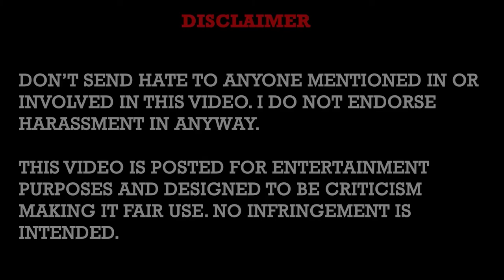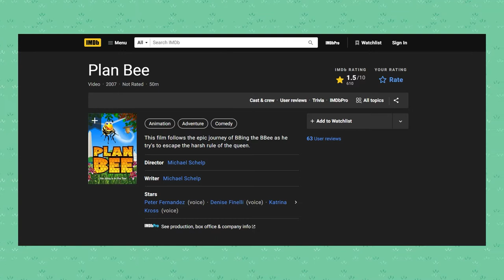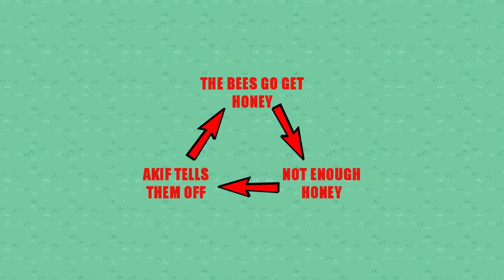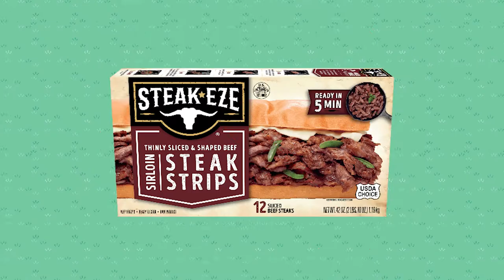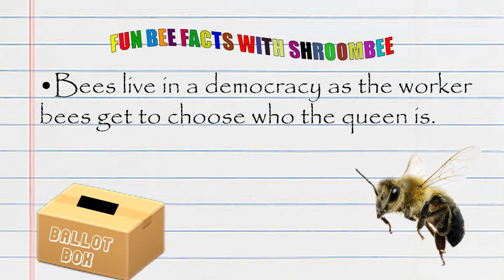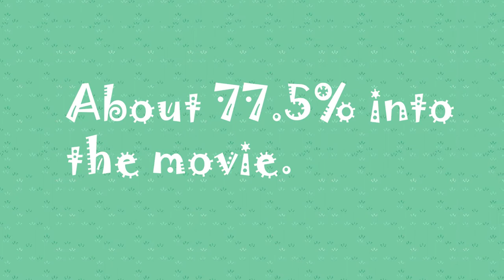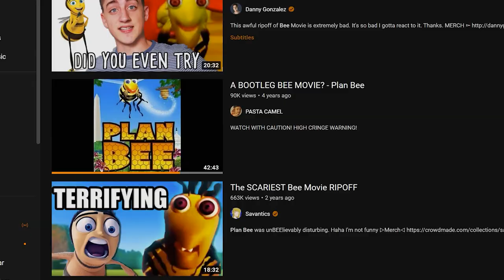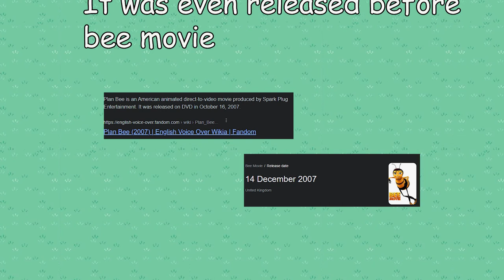The Worst Animation EVER! - Plan Bee Review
Plan Bee is a very interesting bee movie rip off by Spark Plug entertainment and in this video, ill be reviewing whatever it is.

This has been a movie I have watched once a year for a few years now so it was quite interesting to do a bit of a deep dive into it.